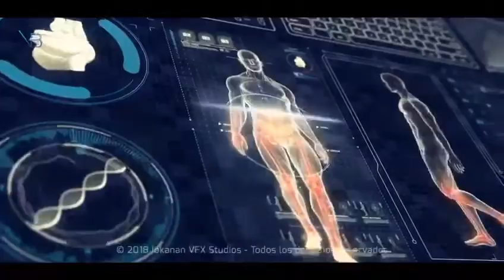Immunocal en Puebla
Immunocal de Salud Alternativa en Puebla, conoce más sobre los beneficios de este maravilloso producto.